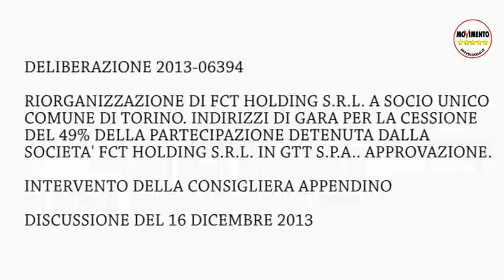Appendino sulla cessione del 49% di GTT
DELIBERAZIONE: RIORGANIZZAZIONE DI FCT HOLDING S.R.L. A SOCIO UNICO COMUNE DI TORINO. INDIRIZZI DI GARA PER LA CESSIONE DEL 49% DELLA PARTECIPAZIONE DETENUTA DALLA SOCIETA' FCT HOLDING S.R.L. IN GTT S.P.A.. APPROVAZIONE.
DISCUSSIONE DEL 16/12/2013.